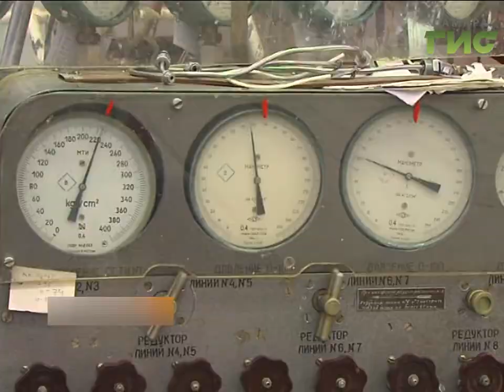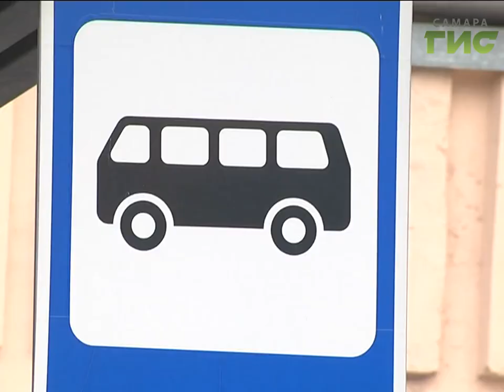«События» от 04.10.2017 (день)